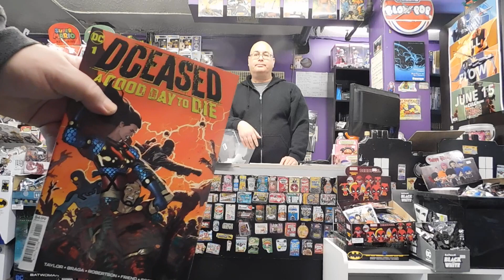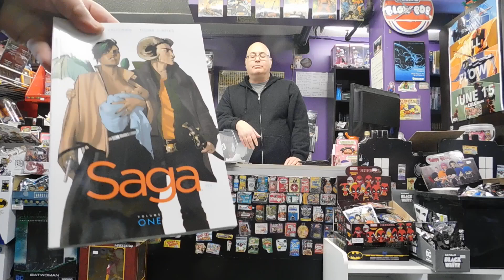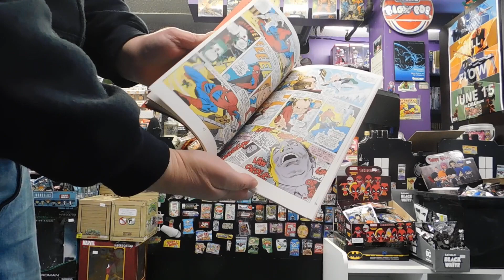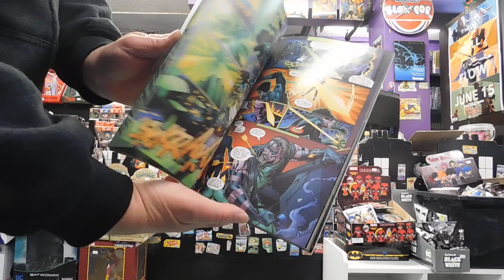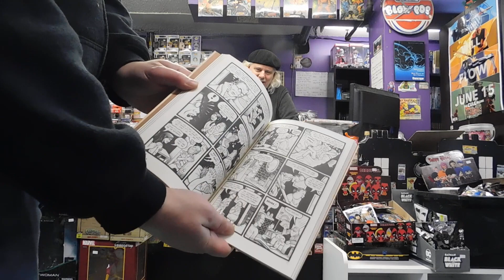Downtown Comics Pick of the Week #153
Downtown Comics,

Not a bad day out. Great to get out of the house!!!

And we, as usual, drew for a small stack of comics...and the winner for them is...

Get more from the Headquarters for Comic Books in Newfoundland!!!

See you at the comic book shop!!! STAY SAFE!!!